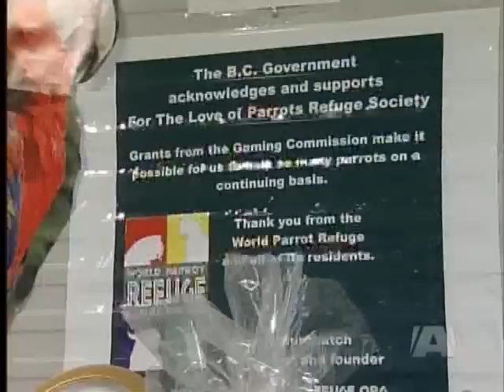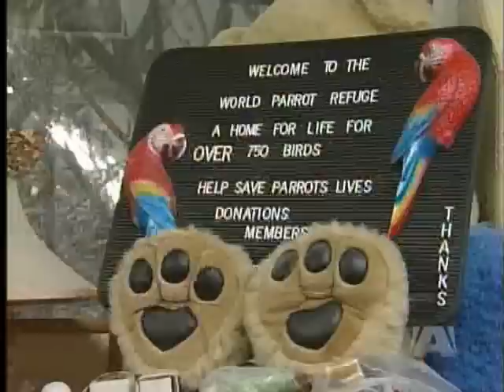Lost Funding Affects Parrot Refuge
COOMBS - Animal rescue organizations across BC are trying to fill the gaping hole left in their books after the province announced it was going to slash funding.

When he delivered the news, housing and social development minister, Rich Coleman, singled out the World Parrot Refuge in Coombs as an example of a group that doesn't deserve government help.